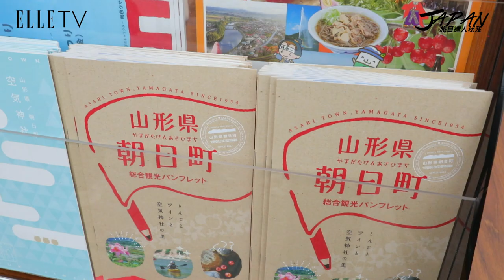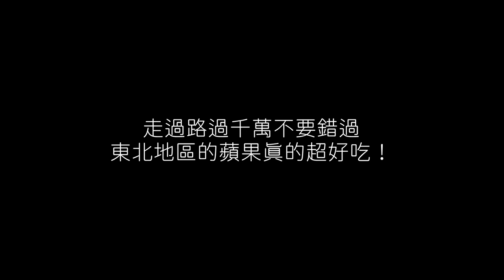旅日達人秘笈｜東北就是大自然的冰箱！仙台市假日水果市場的蘋果讓愛紗瘋狂～